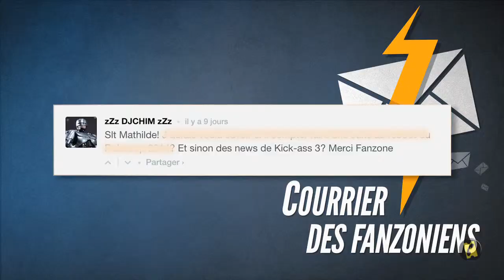Fanzone N°341 - Chris Pratt, nouvel Indiana Jones ???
Disney veut Chris Pratt dans un reboot d'Indiana Jones, le casting féminin de S.O.S. Fantômes 3, un teaser du prochain épisode des Agents du SHIELD, Star-Lord se déhanche dans les rues de New York...